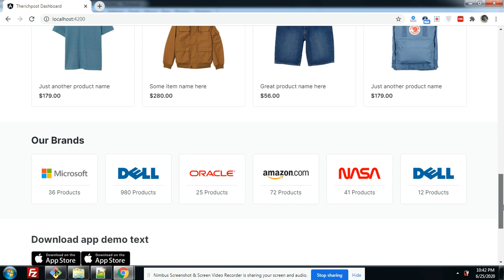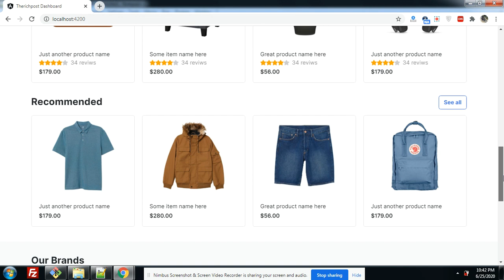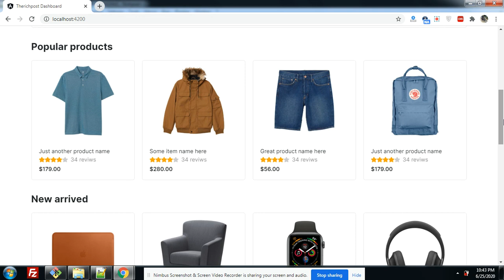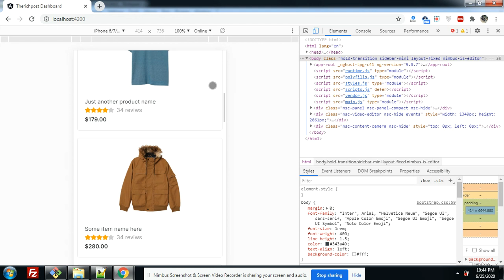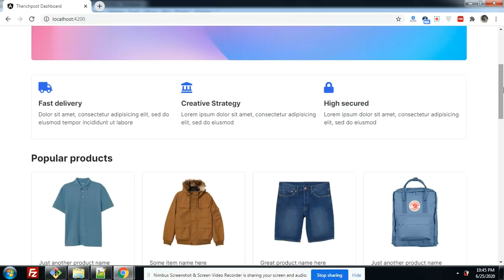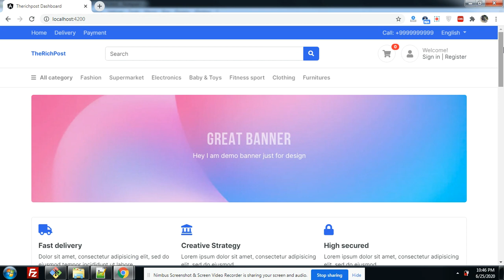Angular 9 Bootstrap Shopping Template Part 1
Thanks.